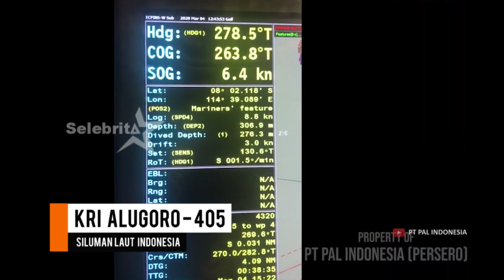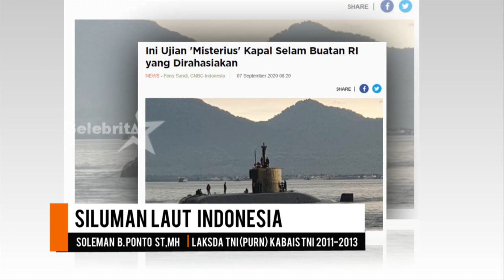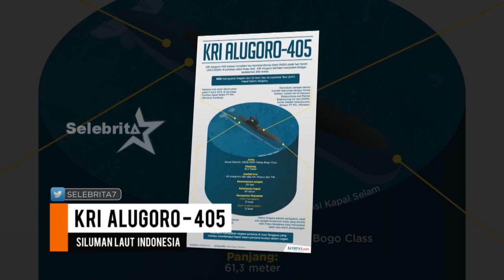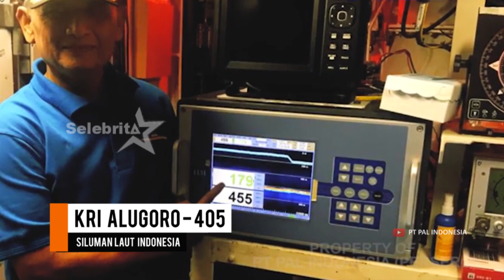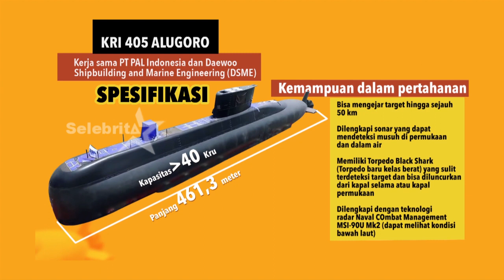Selebrita Siang On The Weekend | 7 November 2020 | Kapal Selam PAL KRI ALUGORO 405